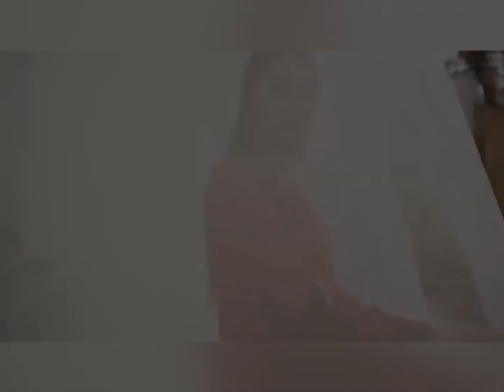MARYAM’S VOL 26, EMBROIDERY LUXURY COLLECTION. COMING SOON….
MARYAM'S VOLUME 26 EMBROIDED LUXURY LAWN COLLECTION COOOMING SOOON !
PRE BOOKING OF SETS AVAILABLE NOW for our wholesale customers.
Full catlog also available for wholesalers. We are exporters of all Pakistani branded suits for wholesale all over the world.

Shop address: Shop # 3Al Redha building Near Westzone Supermarket Meenabazar , Parking Plot , Burdubai - UAE